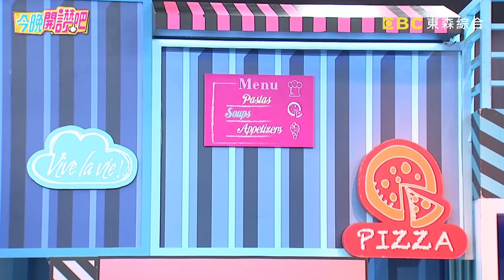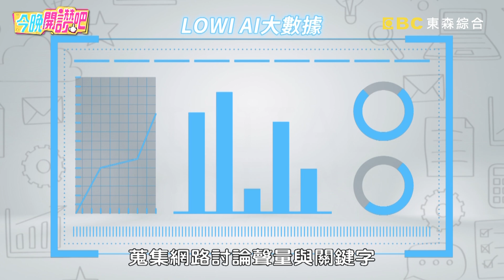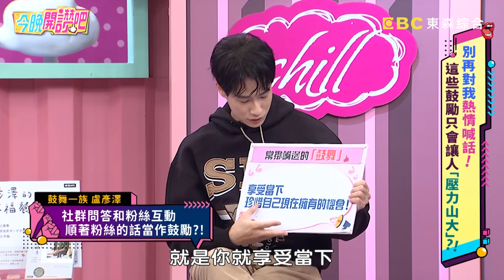動力火車尾牙大破音全場傻眼！吳怡霈即興表演靠擠奶博眼球？！余皓然 胡盈禎︱Part1/3 EP398 20230116︱今晚開讚吧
主題：別再對我熱情喊話！這些鼓勵只會讓人「壓力山大」？！
藝人：余皓然
專家：肝膽腸胃科醫師 蕭敦仁

鼓勵的話語讓人充滿能量？還是讓人壓力山大呢？網友詢問夫妻相處秘訣，余皓然大方用自身辛酸過往鼓舞對方？盧彥澤鼓勵粉絲珍惜當下，超直白內容卻被吐槽太極端？吳怡霈被要求即興模仿，聽到「這句話」卻讓她壓力更大？陳德烈拍戲緊張頻頻被喊卡，被鼓勵反而NG更多次！更多精彩有趣的故事，請鎖定晚間8點《今晚開讚吧》！